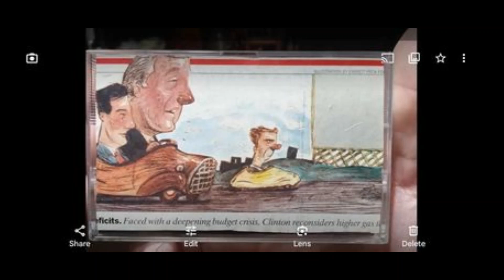EIB Network 3